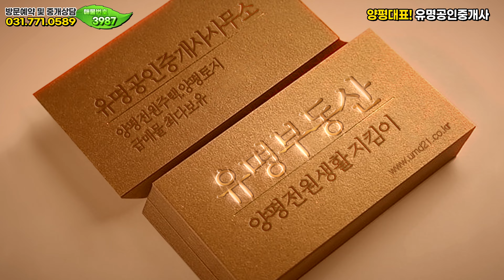원가무시 가격할인! 양평 고급전원주택 급매물 매매 ,강일50분🏡양평부동산 급매물 매매❮유명부동산NO.3987❯중미산휴양림, 고급전원주택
위치 :  경기 양평군 옥천면 / 대지 602.42㎡ (182평) / 건물 291.28㎡ (65평) / 철근콘크리트구조
매매가 9억9천만원 (최초가격 12억에서 2억1천인하) ☞ 바로가기

[HOUSE PLAN]
대지위치 : 경기 양평군 옥천면 신복리 (중미산휴양림 인근)
대지면적 : 대지 602.42㎡ (182평)
건물면적 : 건물 291.28㎡ (65평)
건물규모 : 지상2층
준공년도 : 2021년 7월 16일
주차대수 : 지하주차장 2대
공법 : 철근콘크리트주택
조경상태 : 마당전체 대리석시공, 조경수, 합성데크
기타 : 지열보일러,태양열/마을상수도/오폐수직관/시스템에어콘, 전기지중화
급매가 : 9억9천만원 (최초가격 12억에서 2억1천인하)

감사합니다.